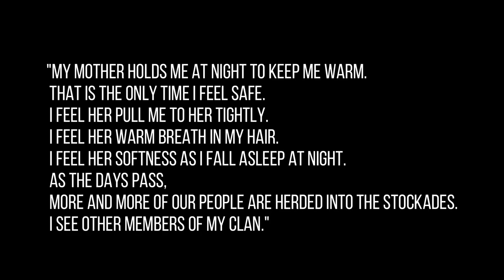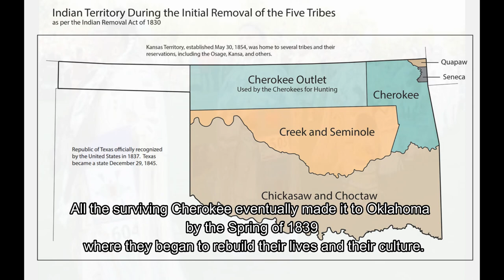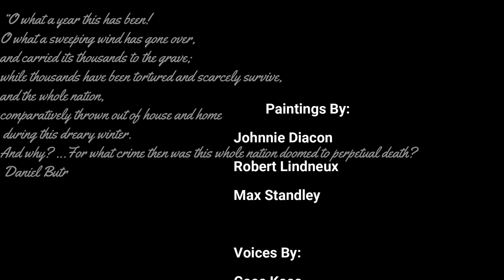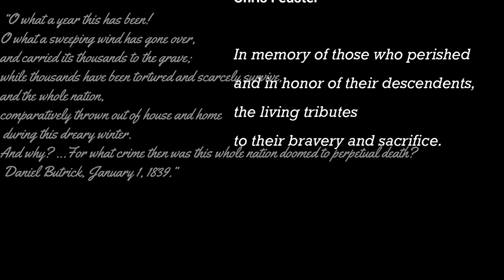Frontiers of Genocide: How the Trail of Tears Crossed Missouri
This documentary strives to shed light on the Trail of Tears and the lasting impact it has had on the people of North America.